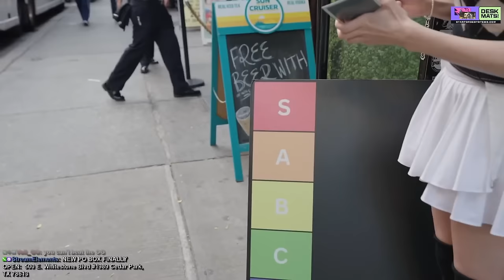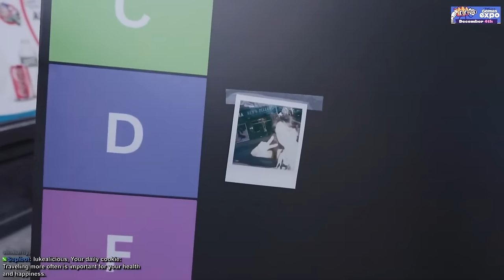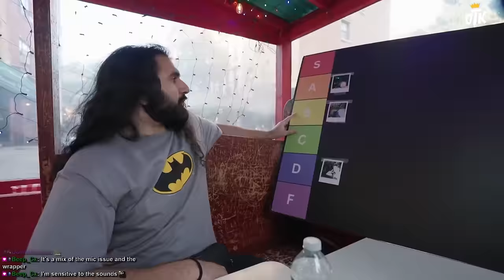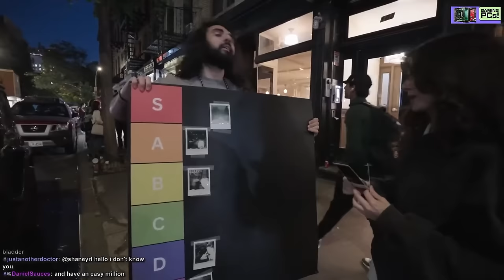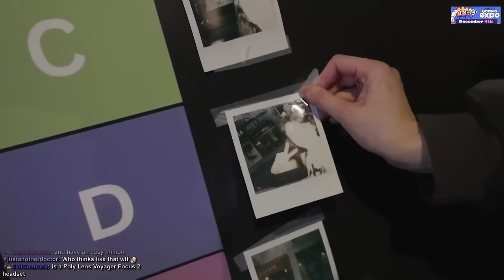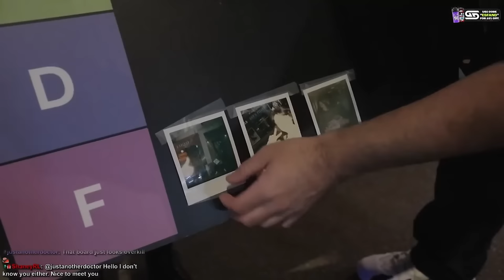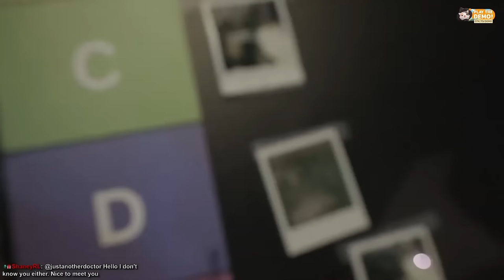Esfand and Bonnie's NYC PIZZA Tier List!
Me and Bonnie are experiencing NYC's Best (and worst) pizza. I ate far too much :(